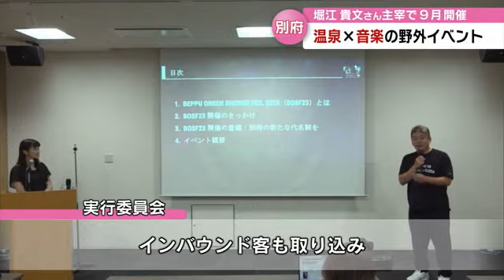ホリエモン主宰！別府で温泉×音楽フェス開催 人気YouTuberなど出演 大分 (23/07/31 18:40)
温泉と音楽を掛け合わせた野外イベントが別府市で開かれることになり、３１日、主宰する堀江貴文さんが東京都で会見しました。

「BEPPU　ONSEN　SHOWER　FES．2023」はお湯を浴びながら音楽を楽しむ今までにない野外イベントとして、実業家のホリエモンこと堀江貴文さんなどが企画しました。

ーー堀江貴文さん
「別府に来てください、むしろ世界中から別府を目指してきてくださいというフェスにしていきたい」

堀江さんは会見で「別府市の長野市長と別府を盛り上げたいと話したことがこのイベントを思いついたきっかけ」と話しました。
会場でまかれるおよそ１０００トンもの水は、本来は排水される別府の温泉を使用するということです。

ことし９月９日、別府市のスパビーチに５０００人規模のステージが設置され、ＤＪＫＯＯさんや佐伯市出身のお笑い芸人でＤＪとしても活躍するダイノジのほか、ＳＮＳで若者から人気のＤＪ社長さんなどが出演予定です。

実行委員会は「インバウンド客も取り込み別府の新たな代名詞となるイベントにしていければ」と話しています。